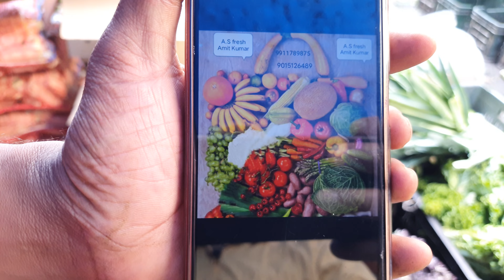April 4, 2024 दिल्ली सब्जियों के भाव delhi vegetables market price delhi fruit market